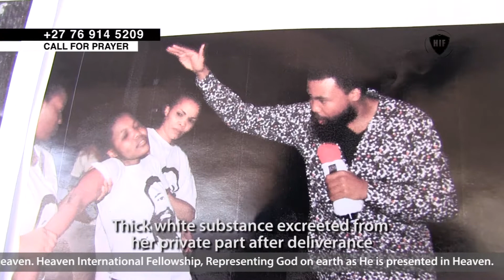WHAT CAME OUT OF MY PRIVATE PART WAS SHOCKING | Shocking Deliverance With Prophet Samuel P Heaven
Deliverance with Prophet Samuel Paul Heaven at Heaven International Fellowship.